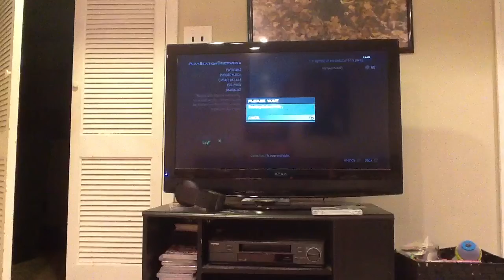Modern warfare 3 gameplay